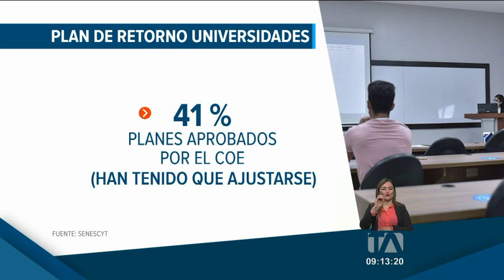Aforo del 30 % en universidades ubicadas en cantones con semáforo rojo